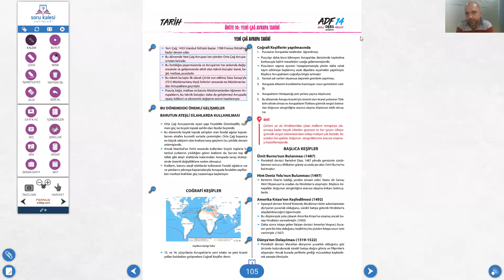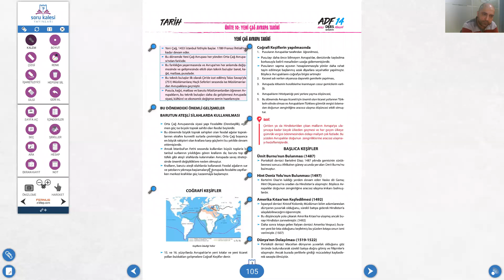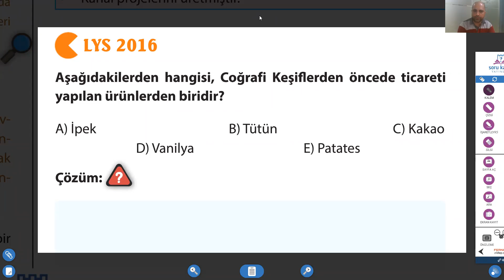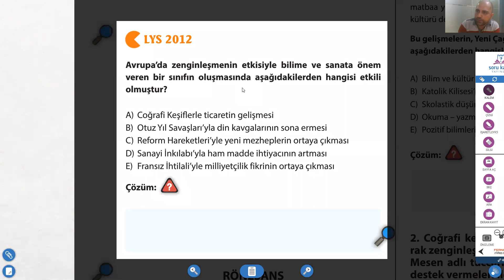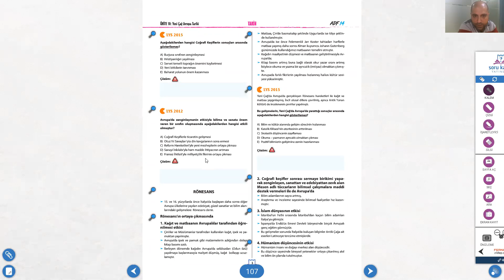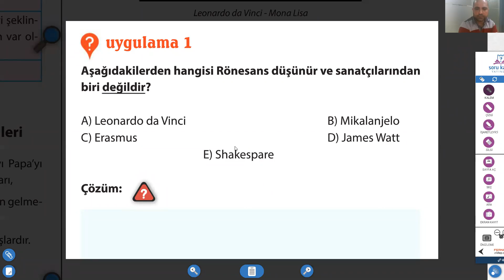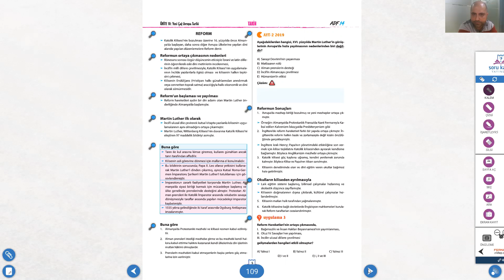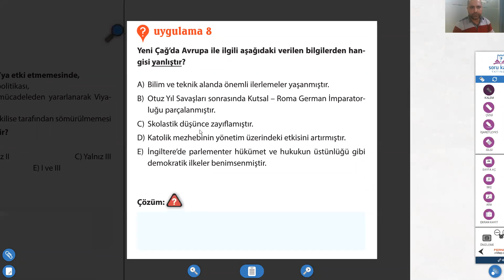TARİH 1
BİLGİ DÜNYASI EĞİTİM KURUMLARI
TARİH
SAVAŞ HOCA